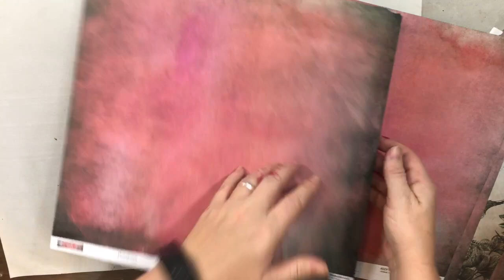"Fly Free" Mixed Media Tutorial made for 7 Dots Studio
A Mixed Media Tutorial made for 7 Dots Studio by Heather Thompson

Homegrown 6x12 Elements
Homegrown Word Stickers
Homegrown Clear Stamp
Homegrown Chipboard
Homegrown Burst Stencil
Homegrown Wool 12x12
Homegrown 6x6 Paper Pack
Homegrown Tags
Thoughts Keeper Clear Stamp
Lost and Found Clear Stamp
Hazy Days Clear Stamp

Other Supplies:
UmWowStudio
Home Grown Mash
Homegrown Flair

Petaloo: Textured Elements Mini Garden Rosettes Pink, Burlap Blossoms Pink, Mini Garden Rosettes Ant Red, Garden Rosettes Ant Red.

Lindy's Gang Autumn Maple Crimson, Cocklebells Coral, Midnight Rendezvous Raven

Find more of me Here:
Heather Thompson